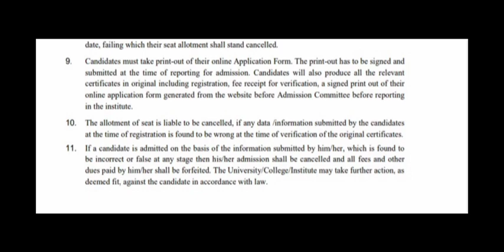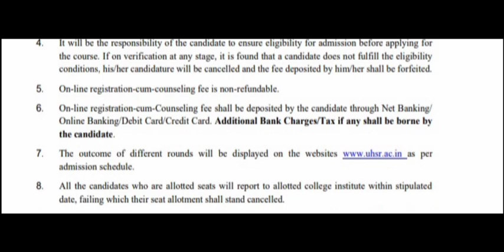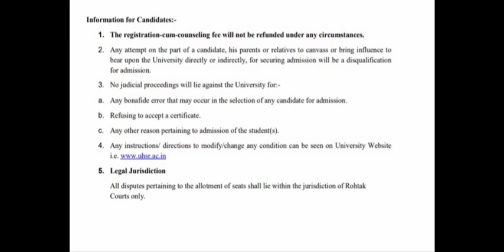Finally ! Pgi Rohtak BscNursing online counselling🔥|pgims rohtak bsc nursing|@Diksha Phogat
pgims
pgi
pgims
pgims rohtak bsc nursing|pgims |
counselling
For BscNursing/Paramedical-

For Postbasic-

Pgi rohtak bsc nursing result|pgims rohtak
pgi rohtak
pgims rohtak|

pgi rohtak bsc nursing admit card 2021|pgims rohtak
pgims rohtak
pgi rohtak bsc nursing admit card 2021
pgims rohtak
pgims rohtak

Pgi Rohtak BscNursing Entrance Exam New Notice
Finally ! pgi Rohtak BscNursing Entrance Exam Date out🔥|
pgims rohtak
Diksha phogat
pgims rohtak
Pgims rohtak
Pgi Rohtak BscNursing fees increased🔥|New Notice
pgi rohtak BscNursing Exam center Announced🔥|